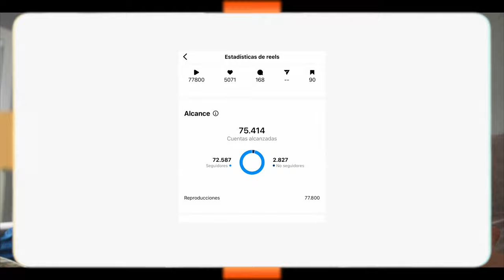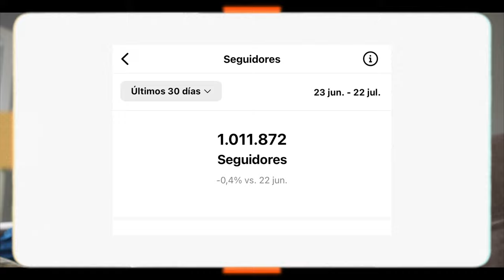INSTAGRAM no es un social para Creadores | Cafè con Danilo EP.01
Hola a todos y bienvenido en una nueva serie ( cafe con Danilo ) donde hablaremos en manera bastante tranquila y sincera de algún tema. Hoy es el primer episodio. Buena Vision